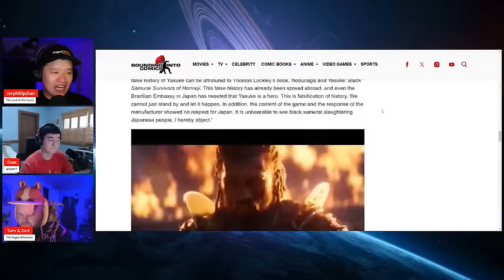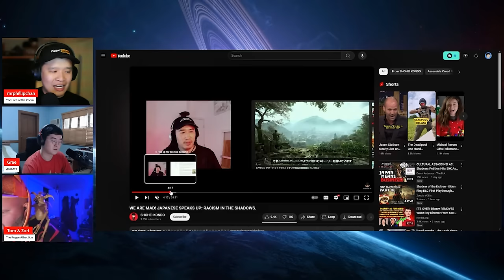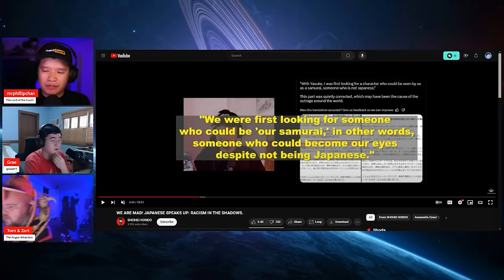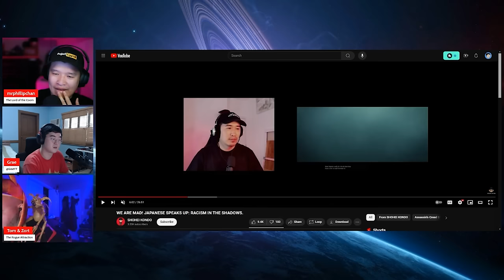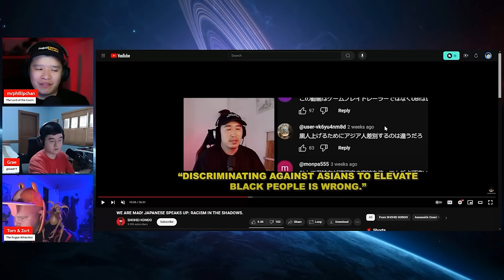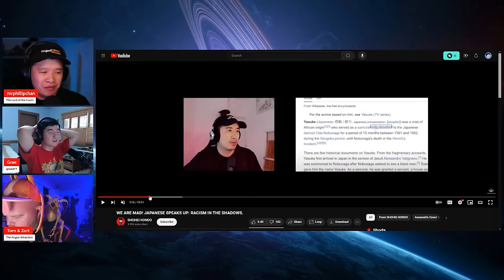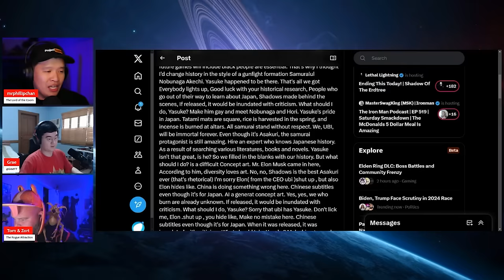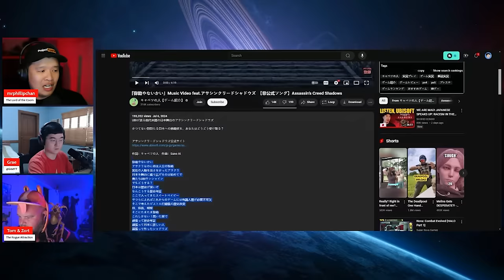Why Japanese HATE Assassin's Creed Shadows!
The Japanese have not been shy on why they absolutely hate Assassin's Creed Shadows. DEI knows no bounds when it comes to disrespecting cultures and willingness to rewrite history to fit their agenda and virtue signaling.